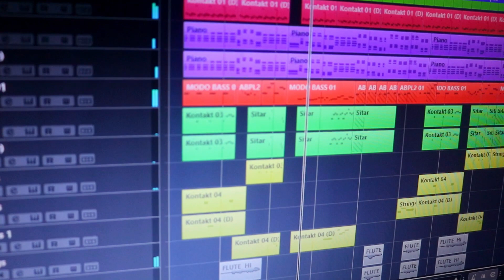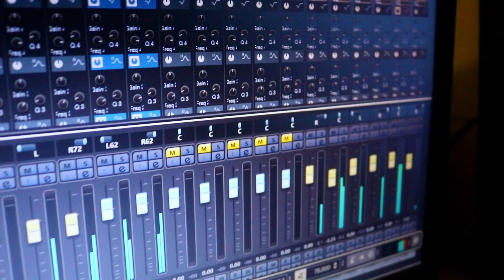Piyamaninnata (පියමනින්නට) Samadhi Ranmini official Music Video | Lal Weragoda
Lyrics | Lal Weragoda
Music | Wimukthi Sirimanna
Artist | Samadi Ranmini
Mixed & Mastered | Nethsara Weragoda @ NecoRecordz
Piyamaninnata (පියමනින්නට) Samadhi  Ranmini official Video

පිය මනින්නට කලාගිරිසිර
නුඹයි අත දුන්නේ
පියාණනි නුඹයි මට සිටියේ
මගේ ගී හඬ අසා සිටියේ
නුඹයි අපෙ අම්මේ

ඔබේ  හදවත කොඳුරනා හඬ
ගී තනුව  වූයේ
මවුනි,සෙනෙහස් වදන් ඔබගේ
පදවැලක් වූයේ

ඔබේ වත රැඳි සිනහ රැල්ලෙන්
ගී රසය වෑහේ
මවුනි, ඔබගේ වදන් අතරින්
ගී මිහිර ඉතිරේ